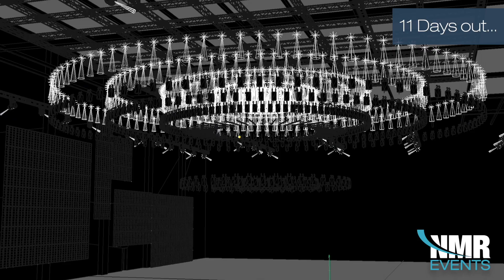🎬✨ Grand Opening Highlight: Assembly Studios! ✨🎬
From vision to victory in just 50 days, the NMR team designed and executed a breathtaking event, coinciding with the birth of a studio that promises to bring hundreds of jobs and inject millions into Georgia's economy.

Built on the former General Motors plant, this event was a tribute to classic American automobiles and a nod to Atlanta's rich history. It included a mesmerizing 500-kinetic light installation and a stunning drone display that lit up the night sky proving dreams can be built, and then they can fly!

From design to creation in no time! Unleash the extraordinary with NMR Events!